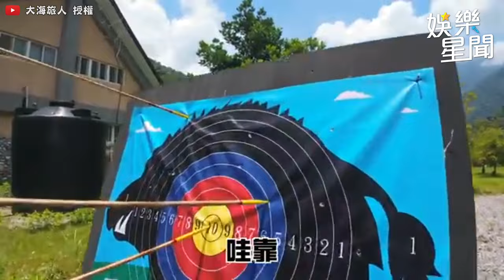體驗原住民生活！南澳在地玩什麼 正妹性感泳裝大跳「16蹲」｜三立娛樂星聞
16蹲@OceanManTW 授權